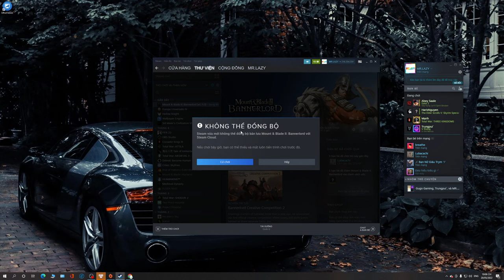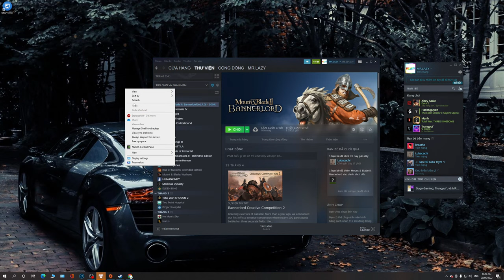Nữ trung hào kiệt | Con Hổ cái xứ Kai | Mount & Blade 2 Bannerlord | Tập 09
Lịch Stream:
- 14h và 20h hàng ngày

Cấu hình máy:
- VGA: Asus ROG Strix RTX 3070 Ti 8G OC gaming
- Nguồn: MSI MPG A850GF 850W - 80Plus Gold
- Tay cầm: Xbox One